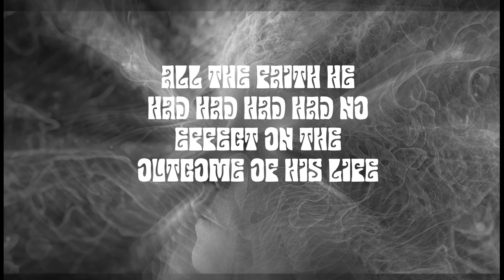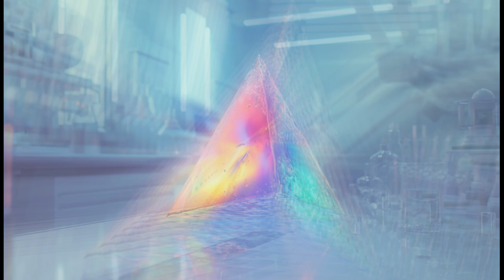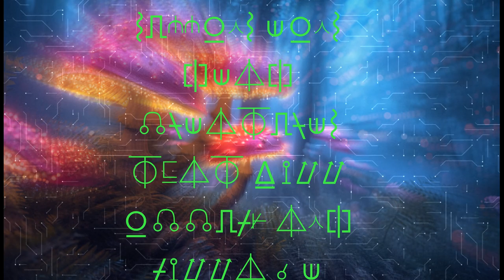Centrifugal Squelch Mind Reform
Feeling a bit down in the dumps?  Over medicated slightly or more?  to heck with it all, throw this gem of mood music on and groove your way into oblivion.  psychedelic, trippy, slightly...dark?  Dead Iguana Studio, mark pillows, Centrifugal Squelch